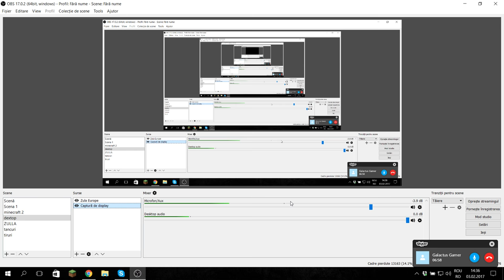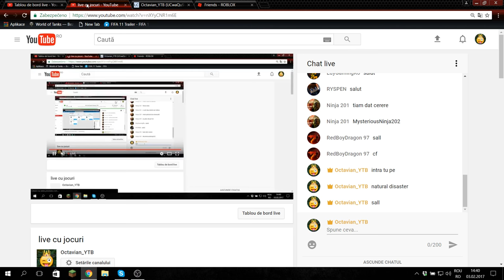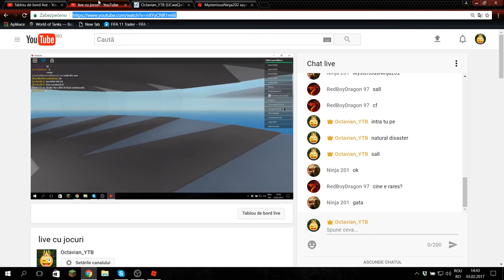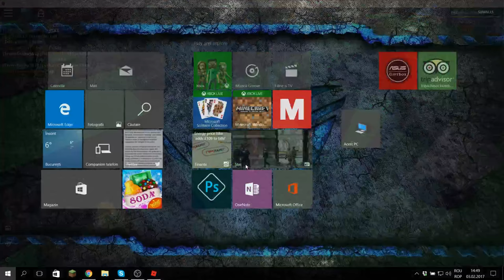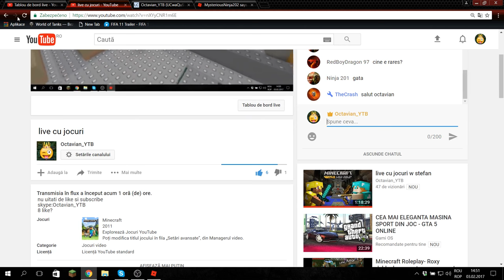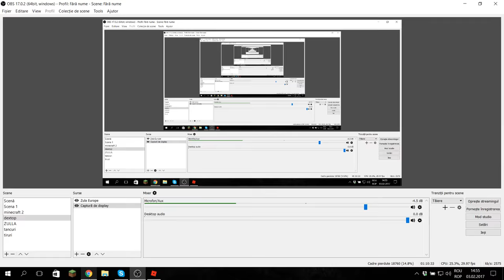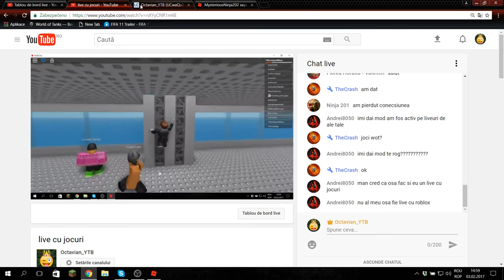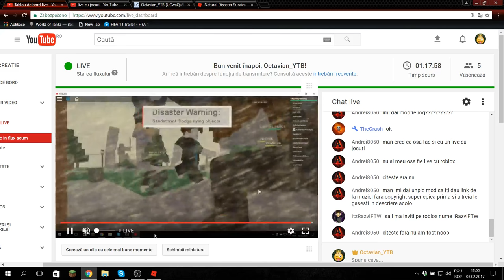live cu jocuri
skype:Octavian_YTB
8 like?